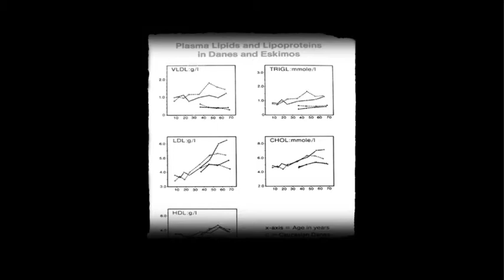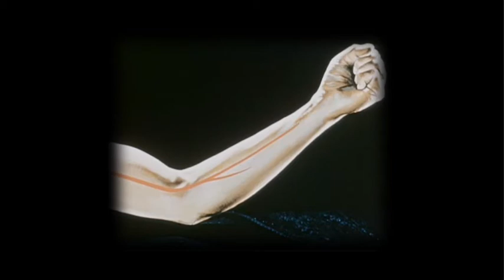The Omega 3 Discovery Interview